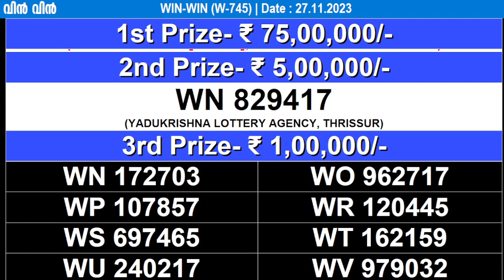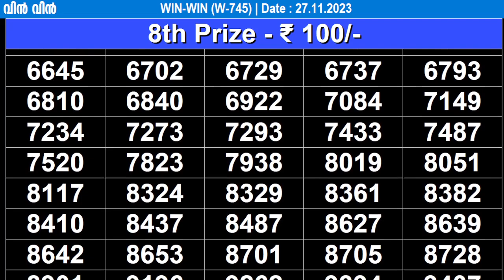KERALA LOTTERY WIN-WIN W-745 | LIVE LOTTERY RESULT TODAY 27/11/2023